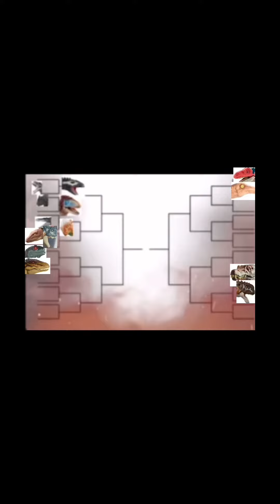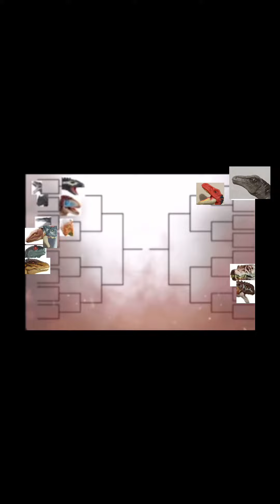GALLIMIMUS VS COELRUS DINOSAURUR TOURNAMENT